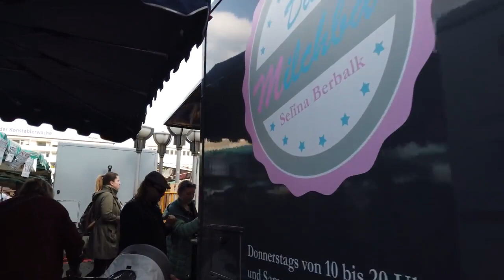Walking in FRANKFURT am Main, Germany 4K 60fps UHD | ФРАНКФУРТ-НА-МАЙНЕ, ГЕРМАНИЯ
Frankfurt am Main in Germany is the financial centre of Germany and with the European Central Bank now also in Europe. Thanks to an international vibe it is a vibrant city that many German visitors will know from the busy airport.